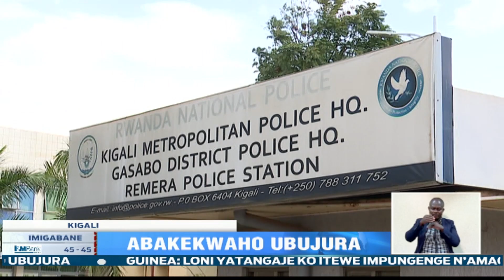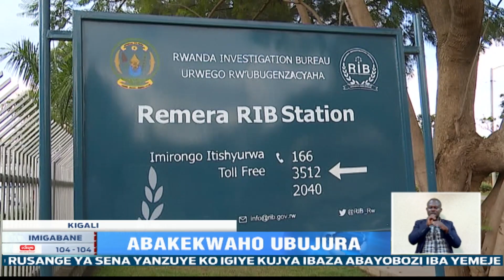Polisi itaye muri yombi abasore 14 bakurikiranyweho ubujura bwari bumaze amezi asaga 3